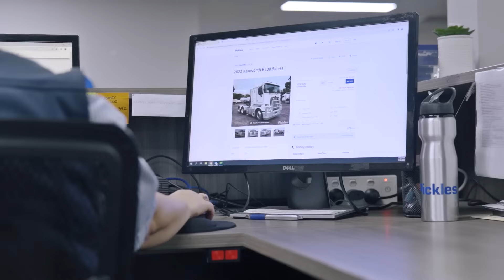Pickles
🏗️ From small businesses to corporate giants, Pickles serves them all! Discover their wide range of trusted auctions and find the assets you need. Join the Pickles family today and experience excellence. 💼🌐

Next Saturday's episode of Dipper's Rigs will air on 7mate at 12:30pm in Sydney, and 1:30pm in Melbourne, Brisbane, Adelaide & Perth – make sure to check your local guide.